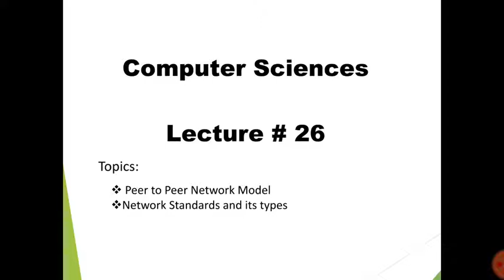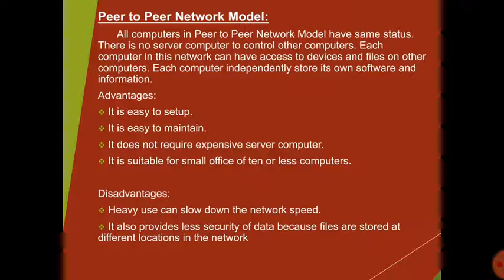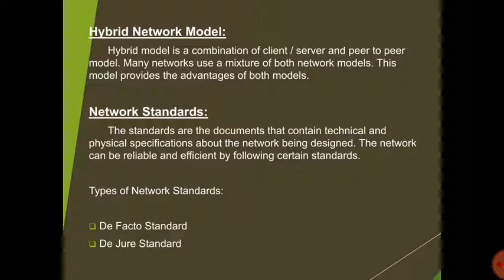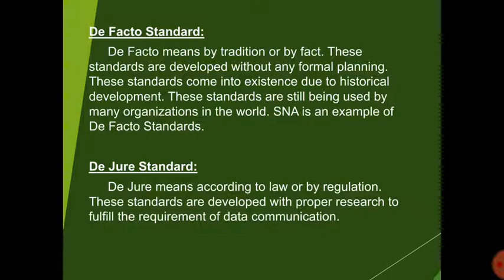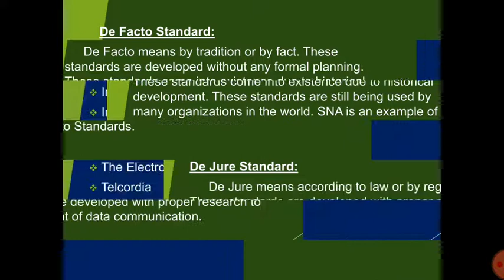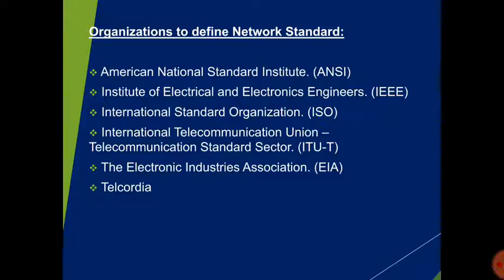Computer 1st year Lecture#26 Peer to Peer Model and Network Standards By Prof Kashif Abbas